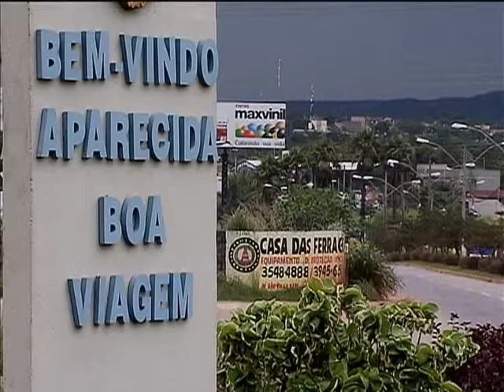Retrospectiva 2013: Mais Médicos amplia atendimento básico a 23 milhões de brasileiros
NBR NOTÍCIAS - 03.01.13: Na série Retrospectiva 2013, confira a reportagem sobre o programa Mais Médicos, criado em julho para levar atendimento básico de saúde às cidades do interior e às periferias dos grandes centros urbanos e metropolitanos. Mais de 6 mil profissionais já estão atuando no programa, atendendo até 23 milhões de brasileiros.